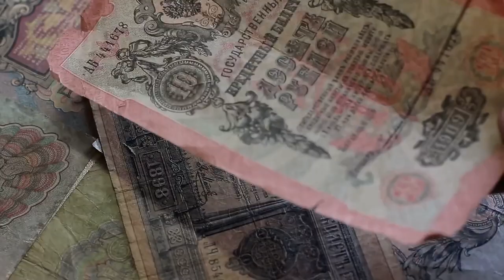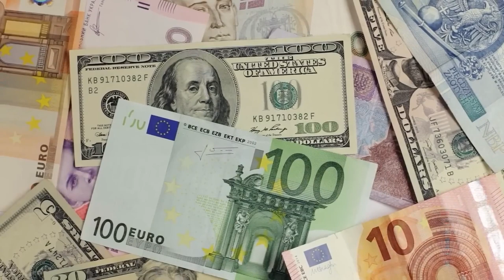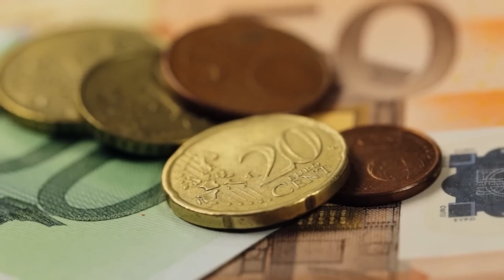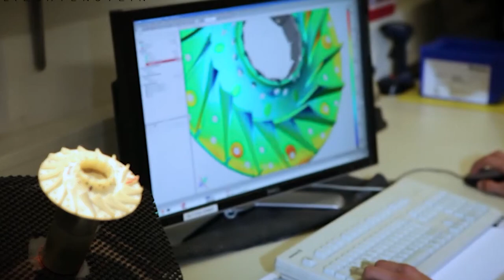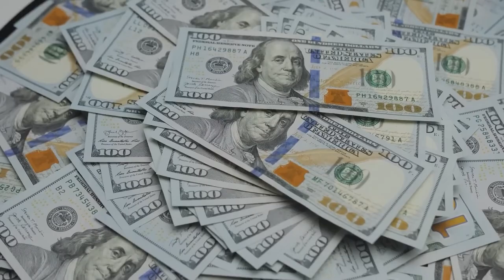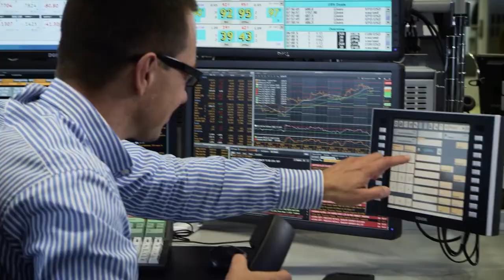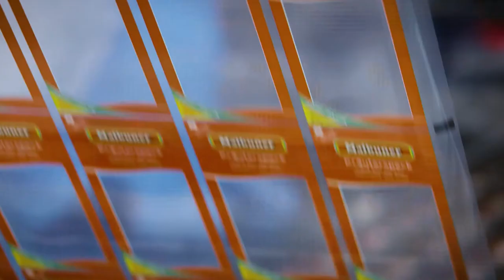Liechtenstein's Wealth: How A Tiny Nation Became A Financial Giant! | Economic Insight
Join us in 'Is Liechtenstein The Richest Country?' as we explore the fascinating wealth and economy of Liechtenstein. Learn about its history, financial structure, and what makes it one of the world's richest nations.

This video is perfect for anyone interested in global economics and the secrets behind the prosperity of small nations.

This video is about Liechtenstein's Wealth: How A Tiny Nation Became A Financial Giant. But It also covers the following topics:

Liechtenstein's Economic Success
Wealth Of Liechtenstein

Video Title: Liechtenstein's Wealth: How A Tiny Nation Became A Financial Giant! | Financial Insight

✅  About The Financial Insight.

We produce informational videos on Emerging  Nations Economies, how countries become rich and why some countries are poor. It will help you to maximize the opportunity and make wise investment decisions. Also, we give  Investment Tips.